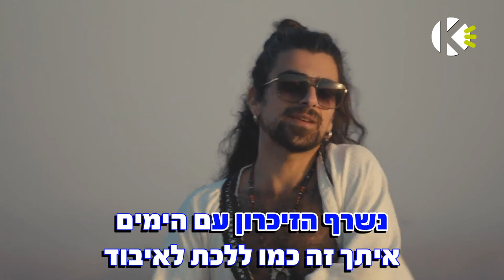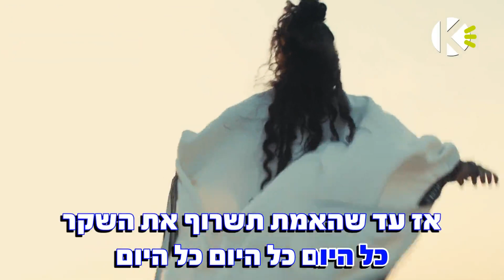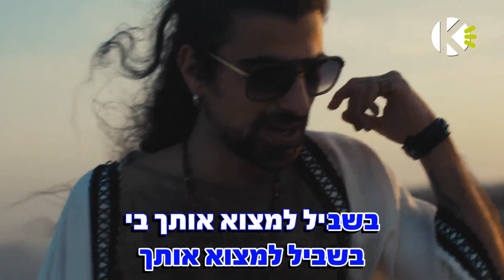טיפת אמת - ניתן בן ארי - שרים קריוקי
אוהבים לשיר עם ניתן בן ארי? שירו קריוקי באפליקציה! עכשיו להורדה חינם!!!

מילים לשיר - טיפת אמת - ניתן בן ארי - שרים קריוקי

מילים ולחן: ניתן בן ארי

ממעמקים עד אליך מול כל המלחמות עם השדים מי אני בלעדייך הלוואי זה רק בינתיים נשרף הזיכרון עם השנים איתך זה כמו ללכת לעיבוד אם אלוהים איתי אני אראה אותך שוב איתך אני רגוע הפחד לא קשור מתמקד במבט ברגע שלא ישוב

פזמון:
אני רוצה טיפה אמת וטיפה חלום אני רוצה להרגיש את שפתייך כל היום
בית שני:
מה אמיתי או קסם מה זה משנה בעצם תני לי ללכת איתך לאיבוד
אם אלוהים איתי אני אראה אותך
מה שבא בקלות בקלות יעלם
אם לא נחיה את הרגע אם לא נלחם
אם לא נתפוס את הרגע אם לא נתקן

פזמון:
אני רוצה טיפה אמת וטיפה חלום אני רוצה להרגיש את שפתיך כל היום

בית 3
אז עד שהאמת תשרוף את השקר
אלינו לשמור אל האש
עד שהאהבה תנקה תייצר

פיזמון:
טיפה אמת וטיפה חלום אני רוצה להרגיש את שפתיך כל היום

סי פרט:
זה לא הזמן לחשוב זמן לאהוב
אני הבטחתי לך שאשאר קרוב
אני צריך להתרחק בשביל
לחזור להרגיש
אני צריך את האמת בשביל למצו אותך בשביל למצו אותך בי
בשביל למצוא אותך